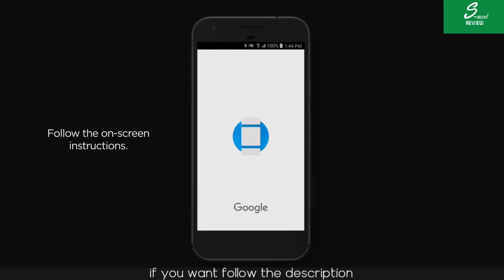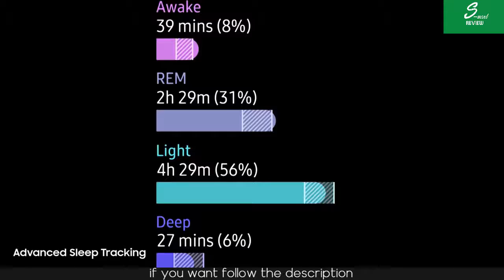Top 05 Best Smartwatch 2020 | Best Android Smartwatch | SmartTech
--- Honor Watch Magic 2
♦ Aliexpress Price
--- Samsung Galaxy Watch Active2
♦ Aliexpress Price
--- Mobvoi Ticwatch 4G
♦ Aliexpress Price
--- Garmin Fenix 6 Pro
♦ Aliexpress Price
--- Emporio Armani
♦ Aliexpress Price